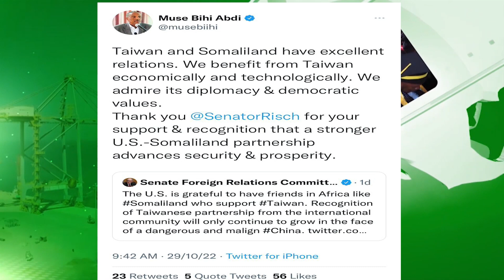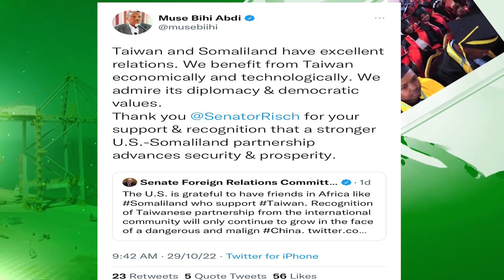Madaxweynaha JSL Md Muuse Biixi Cabdi oo bogaadiyey guddida Arrimaha dibadda ee Senate ka Maraykanka